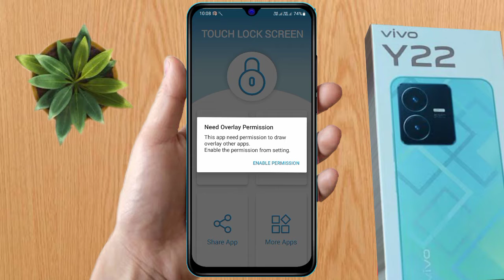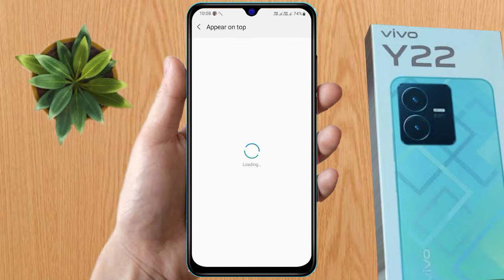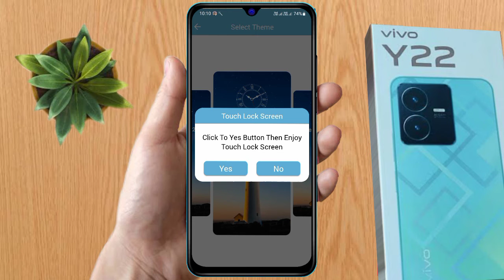vivo y22 fingerprint lock | vivo y22 me display fingerprint lock kaise lagaye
about video: vivo y22 fingerprint lock | vivo y22 me display fingerprint lock kaise lagaye

vivo y22 fingerprint lock reset,
vivo y22 fingerprint lock setting,
vivo y22 fingerprint lock display,
vivo y22 fingerprint lock,
vivo y22 app lock fingerprint,
fingerprint lock vivo y22,
vivo y22 mein fingerprint app lock kaise lagaye,
vivo y22 app lock settings fingerprint,
vivo y22 fingerprint,
vivo y22 fingerprint settings,
vivo y22